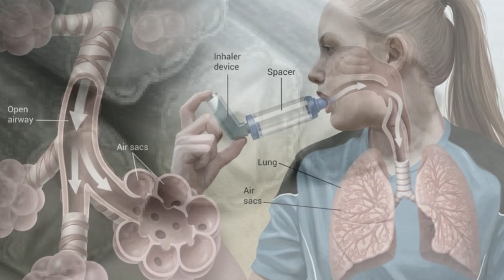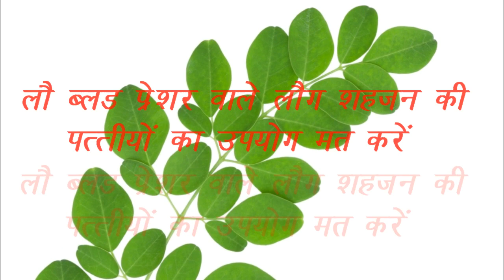शहजन स्वास्थ्य का खजाना प्राकृतिक वरदान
If you have trouble with hypertension (BP) then this video is for you

Drumstick Natural Bounty of Health Treasures

-: Description :-

Hi...  Friends. Welcome to my "Beauty & Healthy" youtube Channel.This channel is for alot of things like Beauty tips, health,
Take Care

The Information provided on this channel and it's videos is for general purposes only and should not be Considered as professional advice.We are trying to provide a perfect, valid, specific detailed information.we are not a licensed professional so make sure with your professional consultant in case you need.All the content published in our Channel is our own creativity.